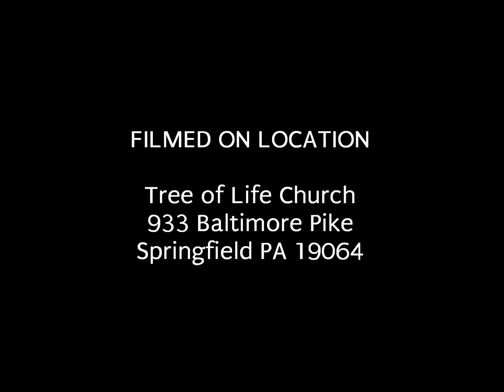Alyssa Garcia at Our Community Cup Coffeehouse November 10, 2017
Alyssa Garcia and Terry Merriman played for us on November 10, 2017. We are located at Tree of Life Church (formerly Princeton Presbyterian Church) in Springfield PA. We are open every Friday night and are a PAY WHAT YOU CAN venue. We are open to everyone. We are building community through music and helping one another learn to respect our differences. We stand in solidarity with everyone. We are a welcoming place for all!